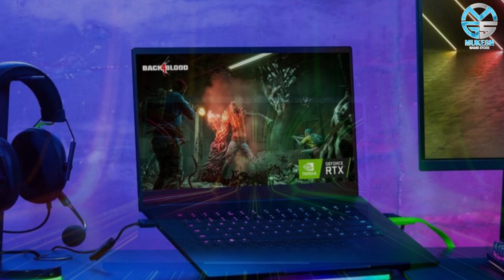Razer Blade 14 2023 With AMD Ryzen 9 SoC And Nvidia GeForce RTX 4070 Laptop Spec And Features Leaked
PRODUCT BRAND STORE

A new leak of the Razer Blade 14 2023 laptop has provided details of its processor and graphics card. The Razer Blade 14 2023 has a compact design and will be well-suited for gaming applications. It will be powered by the AMD Ryzen 9 7940HS processor and Nvidia’s GeForce RTX 4070 graphics card. The Phoenix-based CPU and Ada Lovelace GPU provide the needed power for the device. The leak was revealed by a user @_rogame on Twitter. The Razer Blade 14 2023 is expected to be released in the coming days, as per rumors. It will be coming with improvements across several aspects including RAM, power efficiency, and heat management. The Razer Blade 14 2022 is the benchmark for measuring the improvements on the new laptop. The model was heavily affected by heat and it was very loud during operation. The Ryzen 9 CPU has performed well in leaked benchmarks. It is also using significantly less power than its predecessor and it features AI upscaling. There are no exact release details yet for the Razer Blade 14 2023 but it could follow its predecessor’s trajectory. This means that it could be released in April but pricing is also not known at this time. It is however not expected that the Razer Blade 14 2023 will be priced lower than its 2022 iteration which retailed for $3,500.